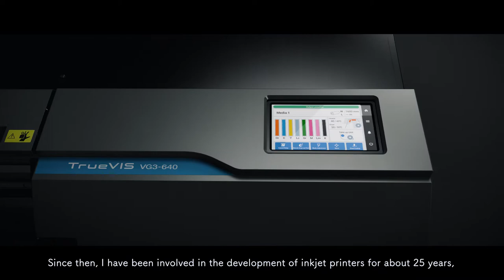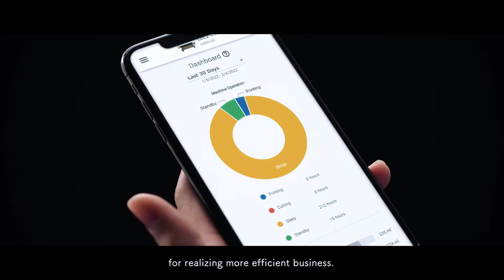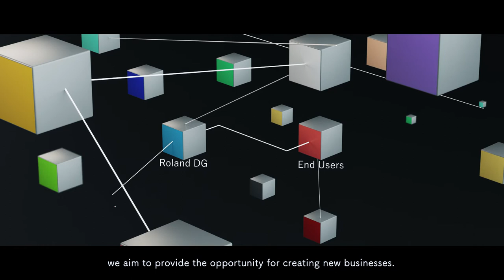New ROLAND TrueVIS Series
Available from Intamarket Graphics in Johannesburg, Gauteng, South Africa!